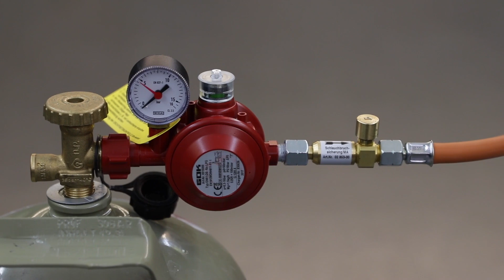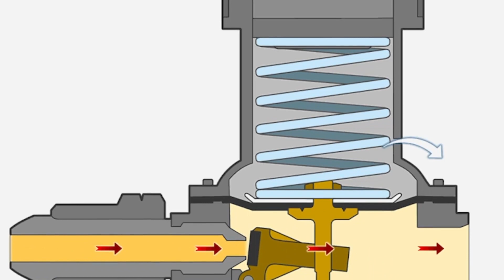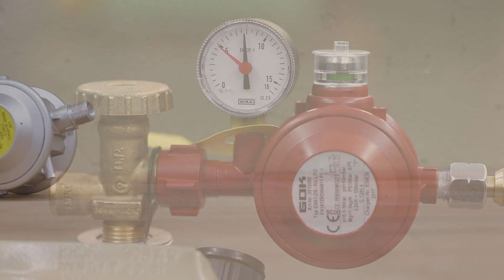Gasflasche oder Druckminderer undicht bei Zischen? Auflösung im GOK-Tutorial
Viele kennen es: das Zischen bzw. das Geräusch, wenn man die Gasflasche öffnet. Egal ob du mit der Gasflasche einen Gasgrill, Heizpilz oder Heizstrahler betreibst, häufig wenn man das Absperrventil der Flasche öffnet, vernimmt man einen Laut.

Handelt es sich dabei um eine Undichtheit oder eine Leckage? Stimmt mit dem Druckminderer/Druckregler etwas nicht oder gar mit dem Gasschlauch?

Vorneweg: Du musst dir keine Sorgen machen. Dass es beim Öffnen der Gasflasche zischt, hat einen sehr einfachen Grund, den GOK im Video anschaulich erklärt.

Wer sich zustätzlich noch einmal absichern möchte, kann eine vereinfachte Dichtheitsprüfung der Flüssiggasanlage durchführen. Wie du das machst, siehst du in einem weiteren Video von uns.

Willkommen auf dem YouTube-Kanal der GOK Gesellschaft mbH und Co. KG. Wir bei GOK sind ein unabhängiges Familienunternehmen, stehen für Qualität aus Deutschland und legen Wert auf hochwertige Regeltechnik, sowie hohe Sicherheit. Dieser Kanal dient zur Information für potenzielle Kunden über unsere Produkte und ihre Funktionsweisen. Zu unserem Kundenkreis zählen andere Unternehmen, aber auch ganz einfach Privatpersonen, die beispielsweise das Gassystem ihres Campers auf den neusten Stand bringen wollen.

0:00 Intro
0:16 Aufbau Gasanlage
1:16 Woher kommt das Zischen?
1:46 Entlüftungsbohrung
2:57 Outro